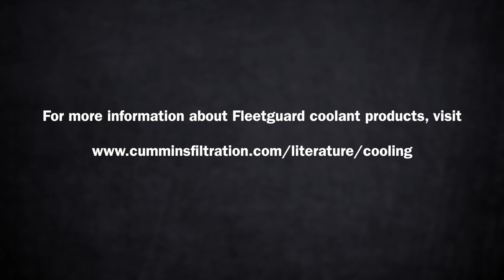Fleetguard Presents Commonly Asked Questions About Coolants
Watch Fleetguard experts break down common questions about selecting the right engine coolant for your equipment. To learn more about Fleetguard Coolants, visit our

0:32 What is the function of coolant in my engine?
1:22 Why are there so many types of coolant, and what are the differences?
2:37 Can I mix different color coolants?
4:01 Will mixing different types of coolants damage my engine?
4:31 What maintenance is required with my coolant?
5:33 Does the maintenance change with different types of coolant?
7:00 Which coolant is better to use, ready-to-use/pre-mix or concentrate?
8:49 What other resources can help me learn about coolant?